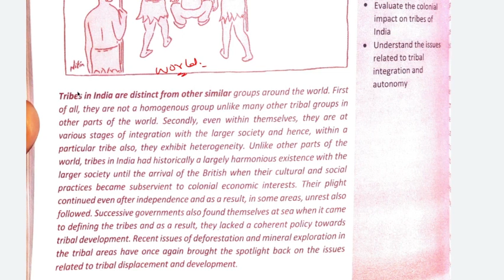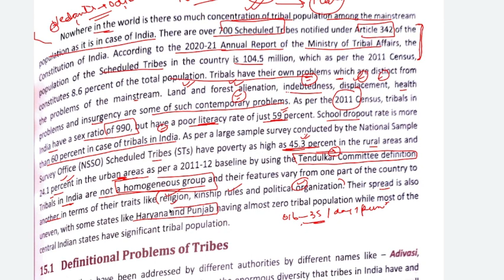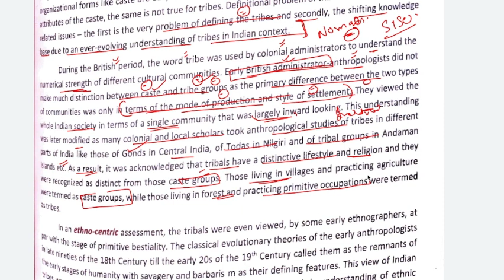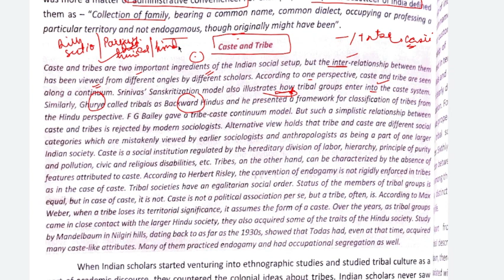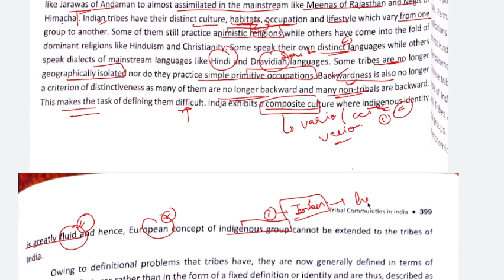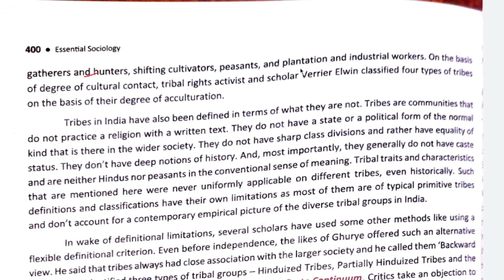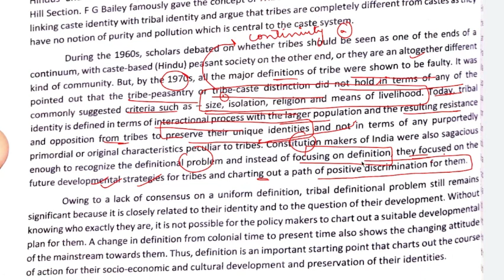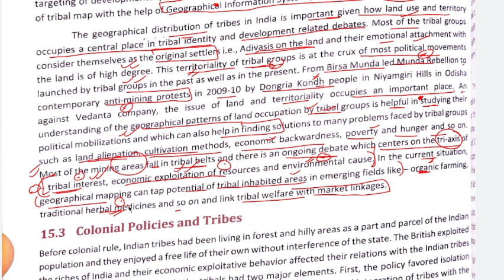CHAPTER 5-TRIBAL COMMUNITIES IN INDIA -NITIN SANGWAN COMPREHENSIVE SOCIOLOGY LATEST EDITION-PAPER B.